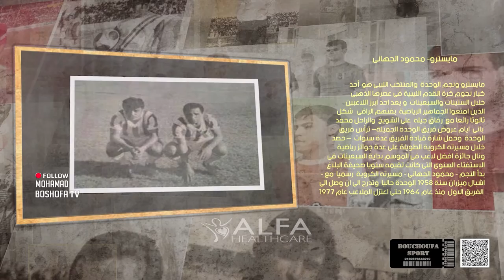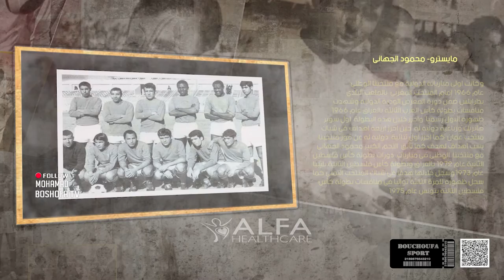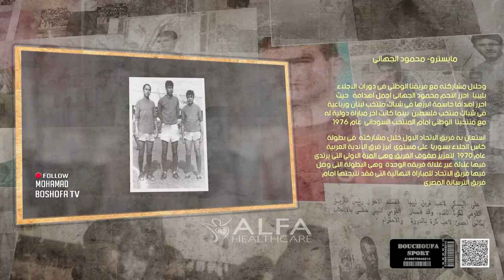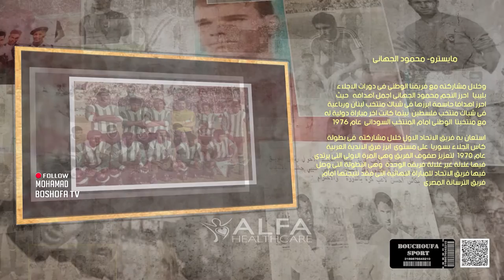برنامج توثيقي // سيرة نجم // محمود الجهانى – مايسترو - فريق الوحدة والمنتخب